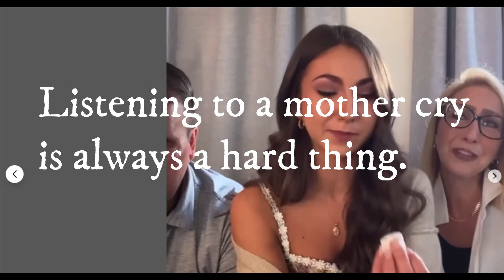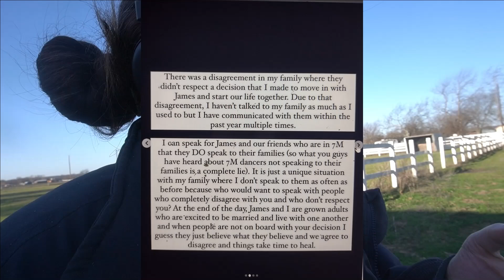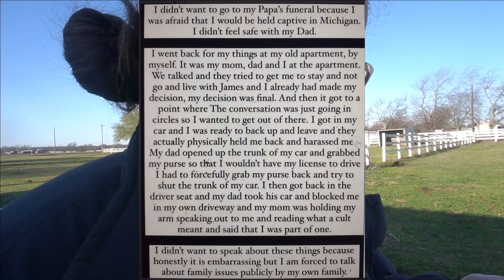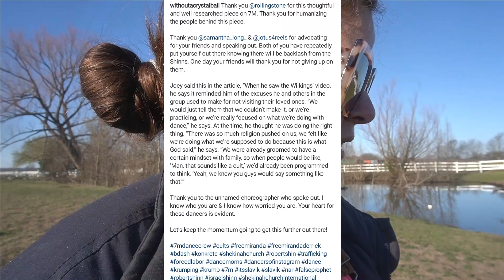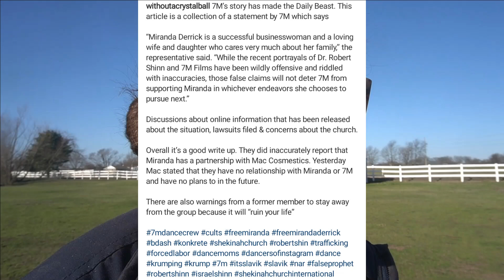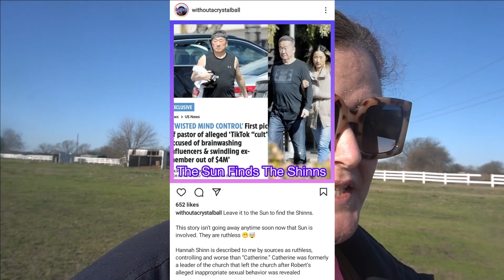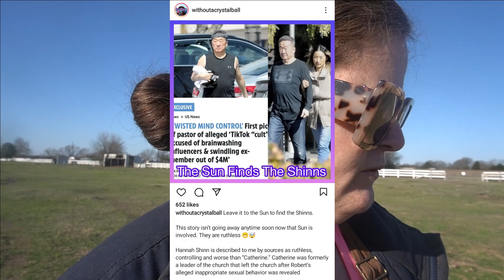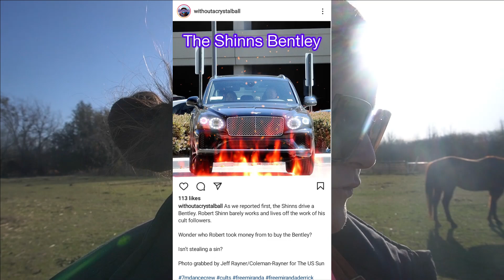Katie Joy Winning?? MirandaDerrick makes a Statement